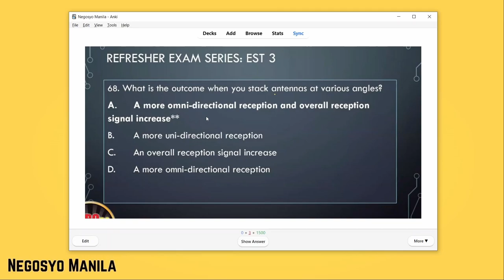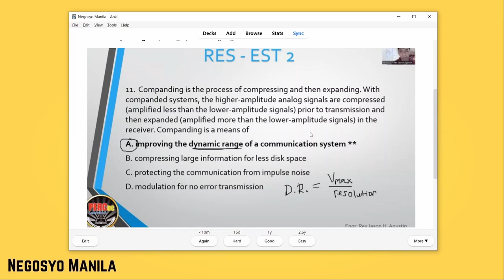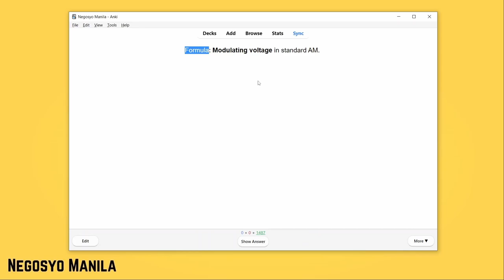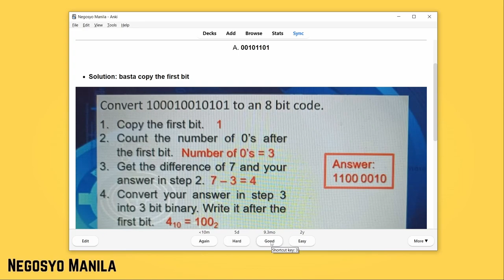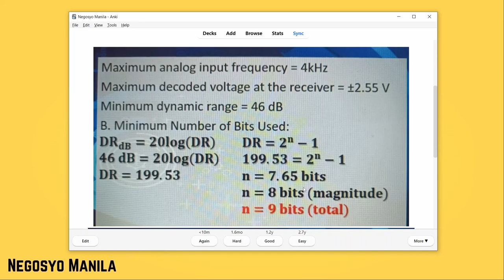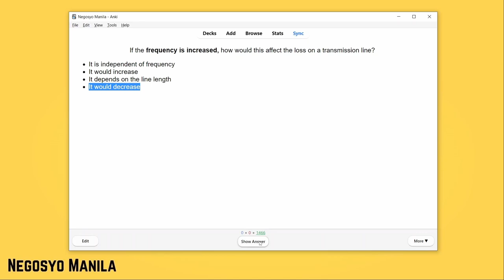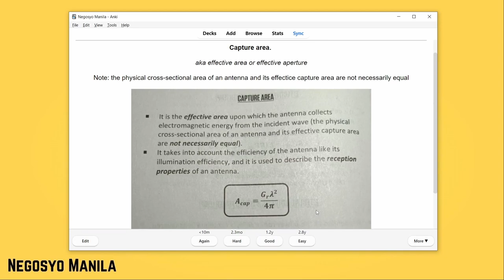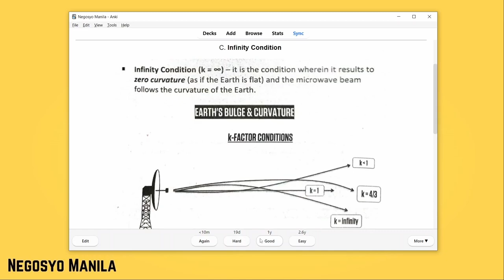ESAT Flashing 1 - ECE Past Board Questions with Comprehensive & Complete Solutions + Mnemonics!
The showcased cards represent the actual review materials I used in my comprehensive preparation for the ECE April 2023 board exam. This series encompasses compilations of both potential and verified past board questions from different sources and review centers, accompanied by mnemonic aids designed to facilitate the memorization of extensive terminologies.

To optimize the learning experience, viewers are encouraged to pause the video, engage with the presented question independently, and subsequently proceed to uncover the provided solution.

Huge credit to PERCDC Learnhub 💗 and Excel Review Center 🧡

THE SOFTWARE I USED, ANKI.
Anki is a program which makes remembering things easy. Because it's a lot more efficient than traditional study methods, you can either greatly decrease your time spent studying, or greatly increase the amount you learn.

⭐Negosyo Manila is an online platform aimed to be of service to those who are not tech-savvy and are having difficulty finding answers to technology-related inquiries, financial distress, and recommendations.

⭐The platform also uploads various types of content to improve the channel's atmosphere, so anticipate us to post a variety of content to keep us going forward.